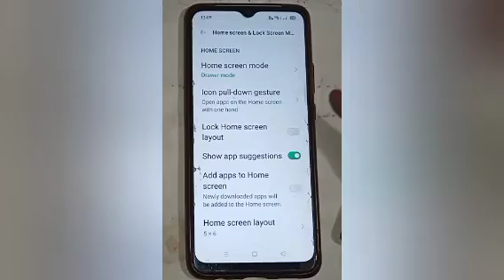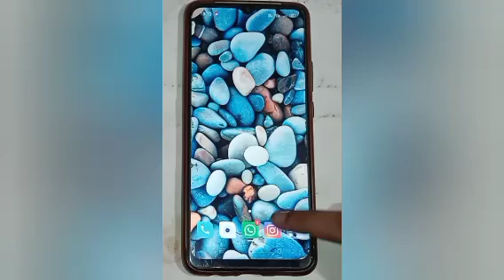How to set wallpaper in realme c30,set wallpaper setting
Google search
Techno Puja Technopuja@Technopuja